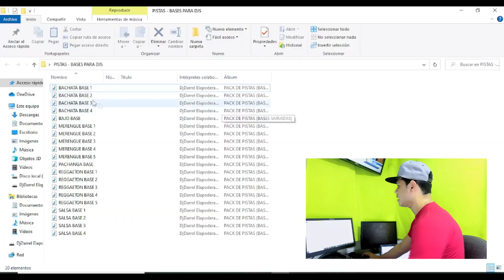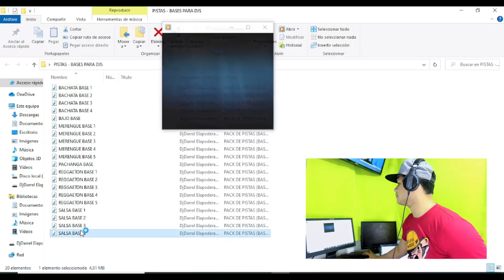PACK DE BASES 2023 🎧 LAS MEJORES BASES PARA DJS ★PISTAS VARIADAS★ @DjDarrelElapoderado ✔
Descarga este pack de pistas para tus intros y presentaciones, Este pack tiene bases de SALSA, REGGAETON, MERENGUE, BACHATA. espero que les guste. ¡Muchas gracias!